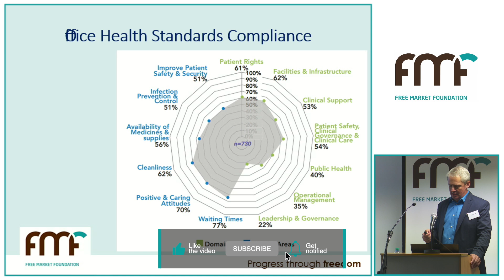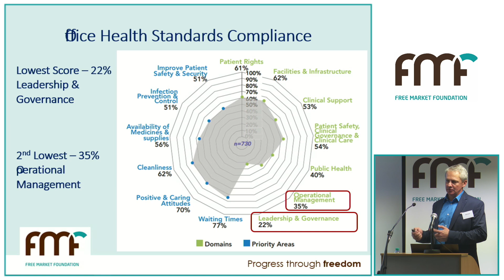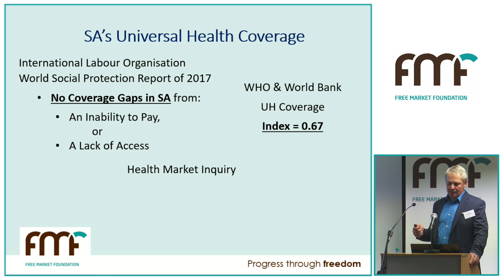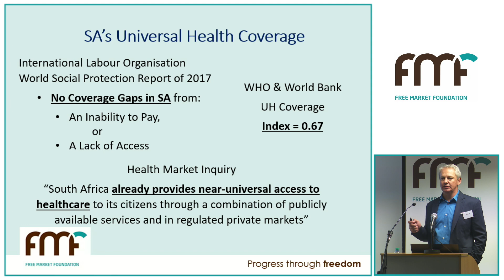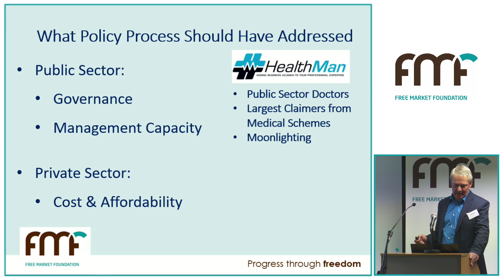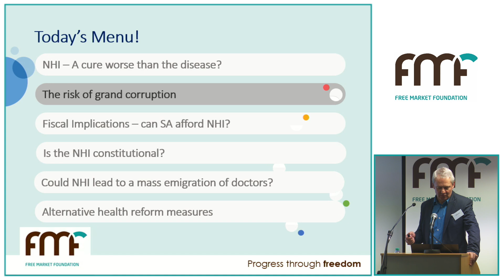Moonlighting doctors are a PROBLEM | Mike Settas (FMF)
In this short extract from a recent evening event hosted by the Free Market Foundation (FMF), Mike Settas – Chair of the FMF's Health Policy Unit – discusses the rising number of public sector health workers who are moonlighting in the private sector.